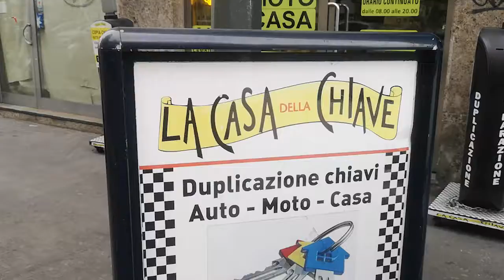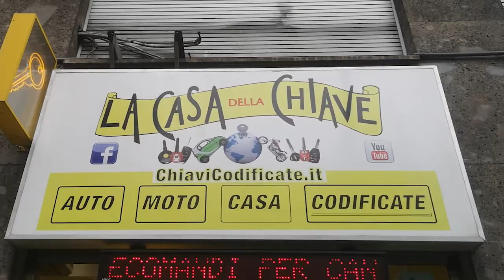DUPLICAZIONE CHIAVE TELECOMANDO DUCATO MILANO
La Casa della Chiave è un centro specializzato nella duplicazione di qualsiasi tipo di chiave,anche d’epoca.
124 spider
126
127
500
500 abarth
500 Cabrio
500L
500L Living
500X
600
barchetta
Brava
Bravo
Campagnola
Cinquecento
Coupé
Croma
Doblò
Doblò Furgone
Doblò Telaio
Ducato Furgone
Ducato Telaio
Fiorino
Fiorino Furgone
Freemont
Fullback
Grande Punto
Idea
Marea Station Wagon
Marengo
Multipla
Panda
Panda Cross
Punto
Punto Cabrio
Punto Classic
Punto Evo
QUBO
Ritmo
Scudo Furgone
Sedici
Seicento
Stilo
Stilo Station Wagon
Strada
Talento Furgone
Tempra
Tipo
Tipo Station Wagon
Ulysse
Uno